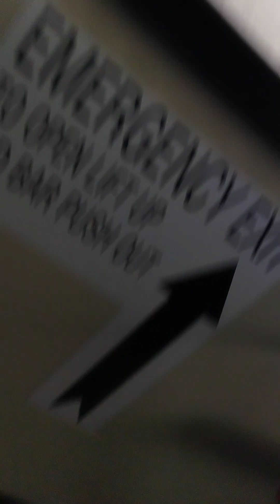ride home from school on bus 100 on November 20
Ride home with me on bus 100 on November 20